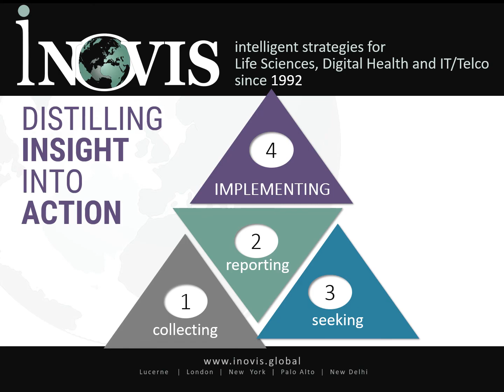INOVIS : Distilling Insight into Action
FROM INOVIS GLOBAL
4 steps to building your competitive intelligence strategy
Strategic Competitive Intelligence for
Life Sciences, Digital Health and IT/Telco